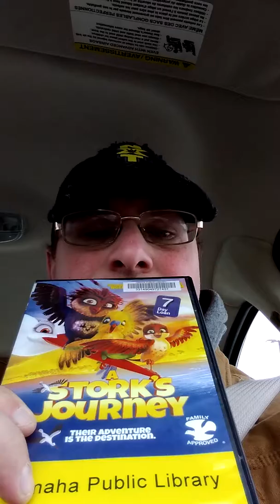A stork's journey Movie review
2017 B movie